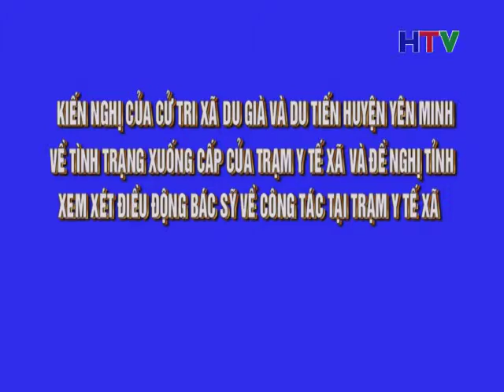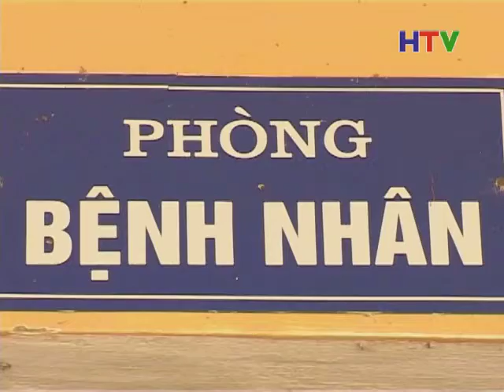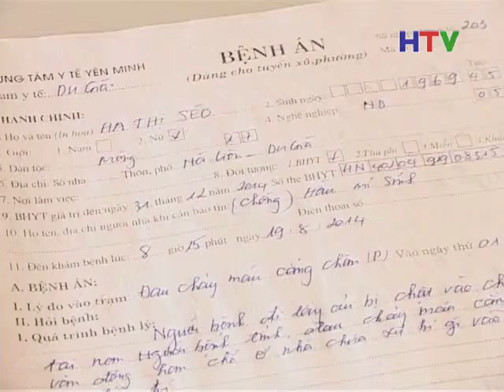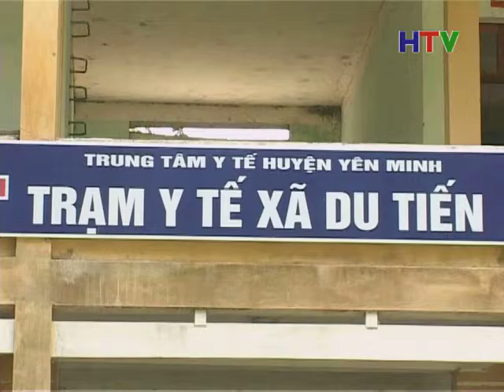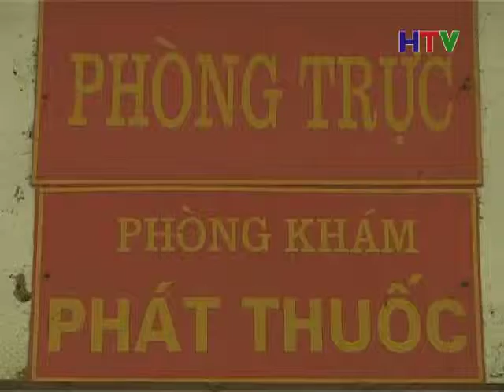Chuyen muc Y kien cu tri